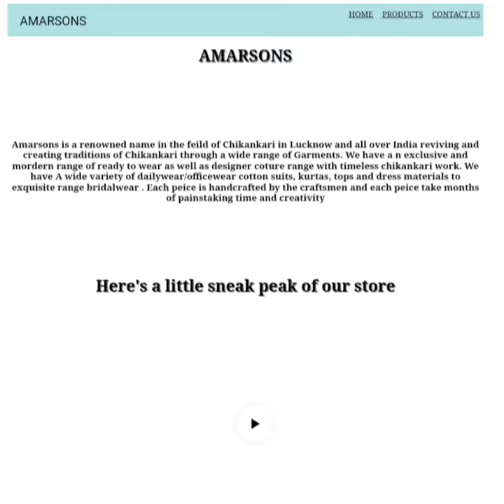Clothing store Project by our Smaowlie Himmika | Codeyoung | Coding by Kids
One of our Student "Himmika" of Grade 7 from Lucknow made a great use of her coding skills and she ended up making a website for her family clothing store , watch this video to have a look at the website she created.

The Codeyoung platform allows youngsters to play coding games and have an exhilarating experience to learn how to code. Our journey started in 2018 then we had more landmarks on our way in May 2021 we got accredited with STEM.org.We launched the long-term curriculum in December 2020. We expanded globally in June 2020 to various countries Canada, USA, UK, UAE, Singapore, and Australia. Shailendra Dhakad and Rupika Taneja, both IIT-Delhi alumni, volunteered in education for years before launching Codeyoung, an edtech startup. The Bengaluru-based firm, which launched in December 2019, provides live coding sessions to K-12 pupils and is capitalising on the coding boom. "Our curriculum goes beyond drag-and-drop block-based programming and provides a real-world coding environment where students learn industry-level languages like Java and Python," Shailendra explains. Our goal is to instil the principles of reasoning and problem solving in children."

The world, like the technology and education industries, is accelerating at a fast pace. As a result, future generations must be well-prepared to cope with the changes. Codeyoung creates an engaging and inquisitive learning environment. Students in grades 1 to 8 can take classes in web development, JAVA programming, Python, SCRATCH, and other languages. STEM.ORG verifies that courses are STEM-aligned and provide the best coding classes for kids. Peer-to-peer learning is available which entails students passing on their knowledge to their peers, resulting in a children's coding class. SANDBOX is a collaborative coding environment where you may learn to code while connecting with other people. It's a once-in-a-lifetime chance to interact with kids from more than 10 different nations.

Codeyoung conducts coding competitions such as coder of the week and hackathons. Our lecturers not only have years of experience and qualifications from prominent universities, but they are also exceptional coders. Mentors who are patient and capable of instructing children belong to the top 1% of mentors of online coding for kids.

Our mentors like Ruchita Kukreja who graduated from IMCC Pune and has over two years of online teaching experience. She has already taught over 1000 children via the internet.  Also, Ashutosh completed his Ph.D. at the University of Colorado Boulder after graduating from IIT Bombay. He went to India and worked with top educational research institutes after realising that education was his actual passion. Simi holds a bachelor's degree in computer technology and has worked at several companies for the past nine years. She has taught over 200 children via the internet. She is passionate about passing on her knowledge to the next generation.

Students get VIP access to all events and competitions. Get updates on your child's progress and performance every two weeks. Codeyoung services are always ready to provide a stress-free learning environment for children.

SANDBOX is a collaborative coding environment where you may learn to code while connecting with other people. Detailed Customized Student Portfolio On-the-Go Student Portfolio to talk about! TOSC IIT Kanpur student certification for every student is given a diploma from India's most prestigious institute. Codeyoung coding for children offers the most up-to-date curriculum that teaches students through real-world examples Codeyoung courses are designed and taught keeping in mind the understanding levels of kids.

For the kids in grades 1-2, we have Scratch Junior and Scratch courses like Scratch Star and Superstar. MIT App Inventor is available for children from grades 3-to 5. For kids aged 11 to 14, web programming and Java app development are accessible. Phyton, web development and Algorithm Master are provided for children in 9+ grades.

You have the option of booking one-on-one sessions or a group of four. Both provide a solid grasp of the content and other soft skills. Our courses are available at a low cost, with easy EMI choices and a 15-day guarantee on refunds. We have a well-curated, intensive curriculum for all courses with a chance to join a global learning community.